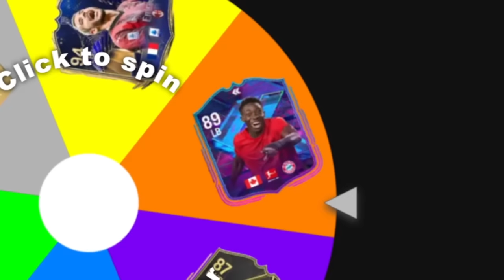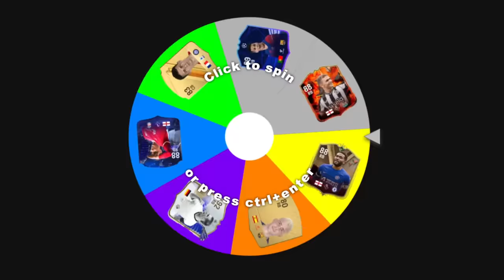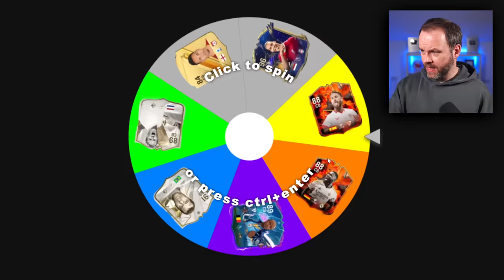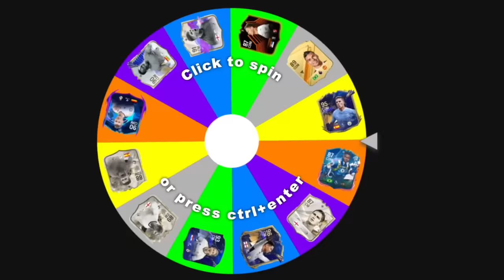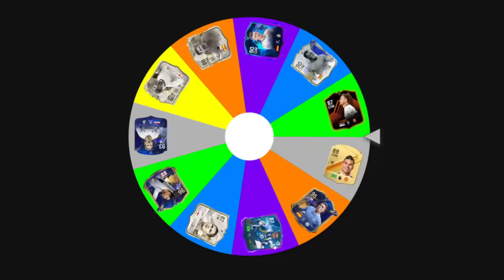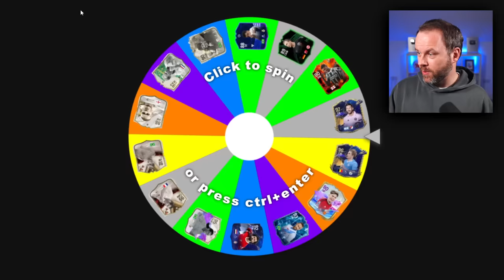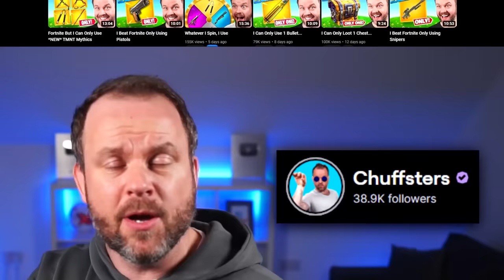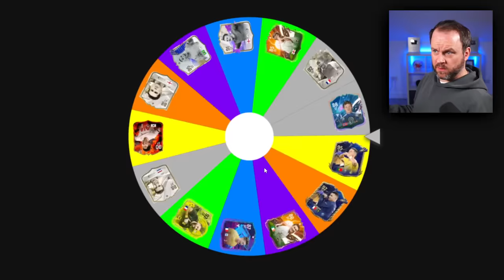Iconic Goals Decide My Team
but will I have to discard any of them?

Streaming Live on Twitch 4pm UK time Tues, Wed & Thurs

Cheers